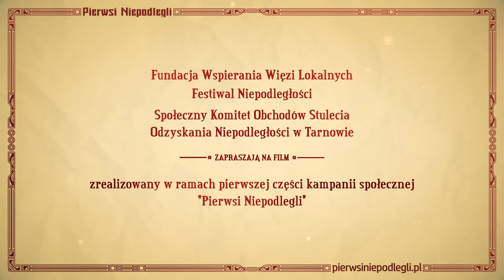Pierwsi Niepodlegli: ANTONI STAWARZ (spot)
ur. 4 stycznia 1889 w Tuchowie - zm. 19 października 1955 r. w Krakowie
Kapitan WP

Urodził się w kolejarskiej rodzinie o korzeniach tatarskich. Absolwent II Gimnazjum w Nowym Sączu (1910). Rozpoczął studia prawnicze na UJ. W czasie I wojny św.  zmobilizowany, służył  w 57. - tarnowskim - pułku piechoty (pp), walcząc na różnych frontach, m.in. w Serbii i we Włoszech. Od 1916 r. - podporucznik, w 1917 - porucznik.
Prowadził pracę konspiracyjno – niepodległościową wśród Polaków służących w armii austro-węgierskiej. W sierpniu 1918 r. wraz z macierzystą kompanią otrzymał rozkaz wyjazdu do Krakowa do służby asystencyjnej przy 93 pp mieszczącym się w koszarach artyleryjskich przy ul. Kalwaryjskiej w Krakowie - Podgórzu.
Późnym wieczorem 30 X 1918 wysłał z zajętego dworca w Płaszowie depeszę, która spowodowała serię zrywów niepodległościowych na terenie Galicji. Nazajutrz stanął na czele przewrotu, dzięki któremu wczesnym popołudniem 31 X 1918 oswobodzono Kraków.
1 XI 1918 awansowany przez gen. Bolesława Roję do stopnia kapitana. Na własną prośbę odjechał do Lwowa, gdzie brał udział w walkach z Ukraińcami, m.in. sformował złożony z ochotników batalion ziemi tarnowskiej, z którym walczył pod Przemyślem do lutego 1919 r.  Uczestniczył w wojnie z bolszewikami. Do 1927 r. służył w 16 pp w Tarnowie. W czasie zamachu majowego opowiedział się  po stronie rządu i - w konsekwencji tej decyzji - rok później został przeniesiony do 78 pp w Baranowiczach.
Zwolniony z wojska w 1929 r., ostatni okres życia związał z Krakowem. Pracował wówczas jako urzędnik kontraktowy w magistracie. W okresie II wojny św. działał w konspiracji ZWZ-AK. Po wojnie, szykanowany przez władze komunistyczne, imał się różnych zajęć, pracując w kilku krakowskich zakładach.
Autor wspomnień „Gdy Kraków kruszył pęta” (1939).
Pochowany na Cmentarzu Rakowickim.
Nie  otrzymał odznaczenia niepodległościowego !

Biogram na podstawie: Polski Słownik Biograficzny , Tom XLII, 2004.